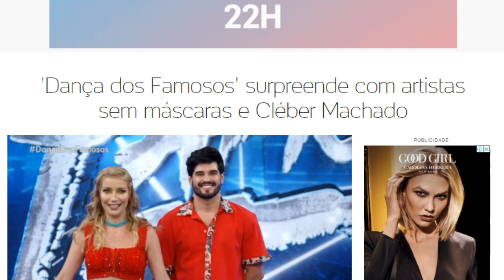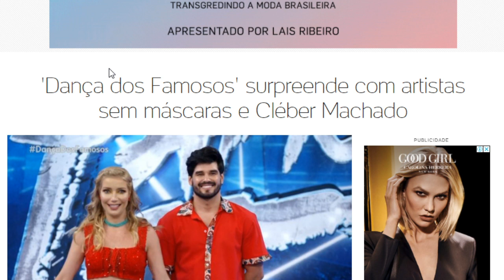Faustão DESMASCARA na Dança dos Famosos e público APLAUDE: 'Gostei de ver'